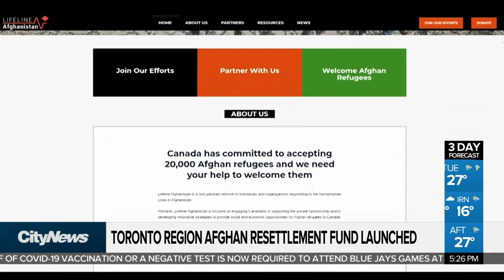UN calls for emergency aid in Afghanistan’s ‘most perilous hour’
“The people of Afghanistan are facing the collapse of an entire country all at once,” warns the UN’s Secretary-General. Melissa Duggan on the newly pledged international aid for a nation in crisis.